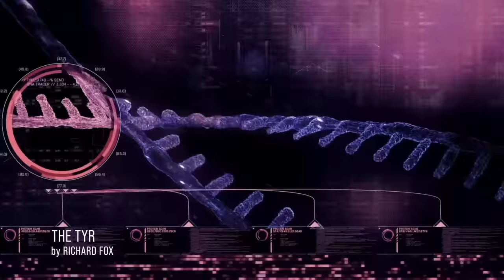Podium Audio | Fastest Growing Audiobook Publisher in the World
Get ready to press play and turn your audio up: Podium is the fastest-growing audiobook publisher in the world. With over 800 authors and 330 plus narrators we cover stories from sci-fi to fantasy, romance, mystery/thriller, LitRPG, and nonfiction.

We work with top independent authors such as: Craig Alanson, Shirtaloon, Casualfarmer, Sally Rigby, B.V. Larson, JA Huss, and more. Our amazing narrator partners bring these stories to life. Podium’s narrator partners include: R.C. Bray, Travis Baldree, Adenrele Ojo, Andrea Parsneau, and many more top voice talents! Some of the top audiobook series we’ve published include: Expeditionary Force, He Who Fights with Monsters, The Spellmonger Series, Weapons and Wielders, Maze of Shadows, and there’s plenty more!  We got it all, so put your headphones on to find an audiobook that lets you escape into a new world.

Sign up for our newsletters to get the latest news about upcoming releases